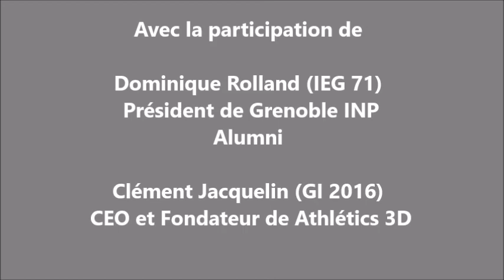Interview Grenoble INP Alumni et Clément Jacquelin (GI 2016)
Interview de Clément Jacquelin (GI 2016) avec Dominique Rolland, président de Grenoble INP Alumni et Marie-Sophie Lacroix, secrétaire générale de l'association.